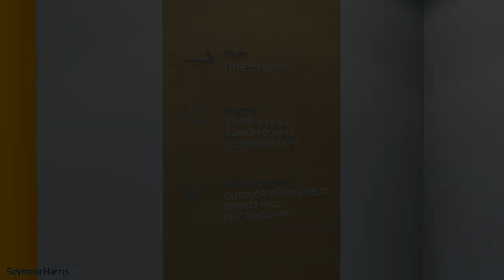Consett Leisure Centre and Academy fly through video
Take a peek inside the new Consett Leisure Centre and Academy in this fly through animated video. The Leisure Centre is due to open this summer.